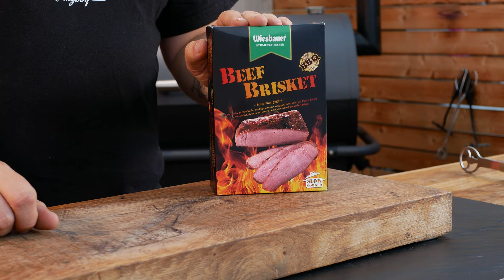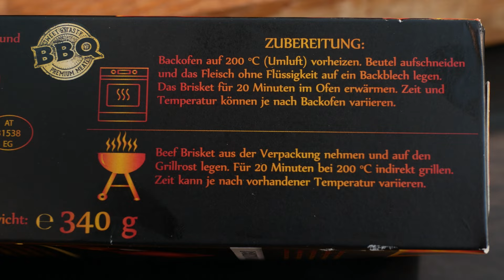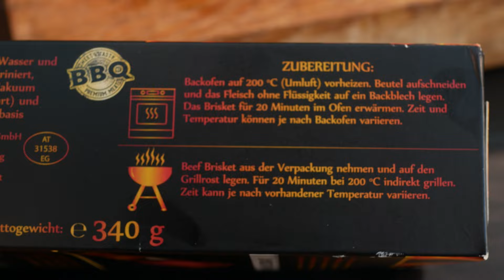DAS hat uns wirklich ÜBERRASCHT | Wie kann das sein? | BEEF BRISKET aus dem SUPERMARKT | MGBBQ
BITTE HIER AUFKLAPPEN FÜR WEITERE INFO´s

Dieses Beef Brisket gibt es tatsächlich so fertig im Supermarkt zu kaufen. Ob man dieses Beef Brisket denn wirklich essen kann und ob sich der Preis für dieses fertige Beef Brisket aus dem Supermarkt lohnt? Das verraten wir Dir in diesem Video.

💲 Satte 10% sparen beim nächsten Einkauf von Fleisch und Support für uns!

Dieses Equipment verwenden wir in diesem Video:
BBQ Toro Premium Serie
BBQ Toro Alpha Serie
Dick Rapid Steel
Kokoko McBrikett
Pfannenset BBQ Toro